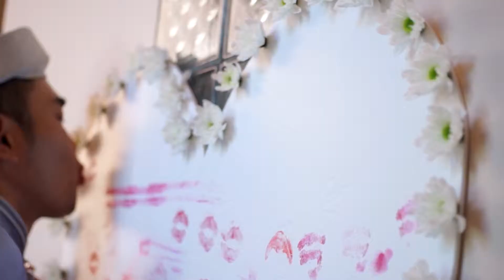QUAY PHÓNG SỰ CƯỚI | CHỤP PHÓNG SỰ CƯỚI CỰC ĐẸP GIÁ RẺ 1.5k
QUAY PHÓNG SỰ CƯỚI | CHỤP PHÓNG SỰ CƯỚI CHUYÊN NGHIỆP
SÀI GÒN LOVY MEDIA là đơn vị chuyên , có 10 năm kinh nghiệm trong quay phóng sự cưới, chụp phóng sự cưới.ĐT
ĐỘI NGŨ QUAY PHIM CHUYÊN NGHIỆP, ĐẾN TỪ CÁC ĐÀI TRUYỀN HÌNH VÀ CÁC CTY TRUYỀN THÔNG.
QUAY PHÓNG SỰ CƯỚI | CHỤP PHÓNG SỰ CƯỚI CỰC ĐẸP GIÁ RẺ
TẠI SAO LẠI CHỤP PHÓNG SỰ CƯỚI?
Quay Phóng sự cưới ghi lại từng khoảnh khắc, sự chuẩn bị cũng như diễn biến của ngày trọng đại trong đời bạn một cách chi tiết và chân thực nhất. Những giây phút trong ngày đám hỏi, ngày cưới, sẽ là những giây phút ý nghĩa và thiêng liêng nhất trong cuộc đời mỗi người chúng ta. Chụp phóng sự cưới sẽ giúp bạn ghi lại tất cả những khoảnh khắc ấy, với những cảm xúc tb thực sự của cô dâu chú rể, người thân, bạn bè, khách mời trong hai ngày trọng đại ấy. Đó là những khoảnh khắc mà nếu không ghi lại bằng hình ảnh hay phim ảnh  sau này ai cũng sẽ rất hối tiếc.
Thử nghĩ xem, sau này các con của bạn sẽ thích thú và hạnh phúc thế nào khi được ngắm nhìn lại những giây phút ấy?
 TẠI SAO CHỌN SAI GON LOVY MEDIA ĐỂ CHỤP PHÓNG SỰ CƯỚI?
SAI GON LOVY MEDIA là thương hiệu chụp ảnh cưới cao cấp uy tín nhiều năm tại TP.HCM. Không chỉ có tiếng với những bộ ảnh cưới chân thực, trong sáng, tự nhiên nhưng vẫn đậm chất nghệ thuật, SAI GON LOVY MEDIA vẫn luôn được các khách hàng đánh giá cao và tin tưởng lựa chọn cho những Clip phóng sự cưới. Là một trong những studio đi đầu tại HCM trong lĩnh vực phóng sự cưới, SAI GON LOVY MEDIA tự hào đem đến cho khách hàng những khung ảnh tự nhiên, giàu cảm xúc của những khoảnh khắc mà không phải photo nào cũng có thể nắm bắt và cảm nhận.
Bên cạnh đó, sản phẩm quay  phóng sự cưới của SAI GON LOVY MEDIA càng trở nên hoàn hảo hơn với sản phẩm in photobook cao cấp chất liệu giấy HD Luster mới nhất vừa được ra mắt cho mùa cưới 2018, chắc chắn sẽ là lựa chọn hàng đầu cho các cô dâu chú r

Quay phim cưới hỏi, Phóng sự Cưới, sự kiện là một việc rất hệ trọng trong cuộc đời mỗi con người chúng ta.Vì vậy chọn được một người quay phim, chụp hình đảm bảo chất lượng, uy tín là rất quan trọng.Trên thị trường hiện nay có rất nhiều dịch vụ quay phim, chụp hình và giá cả cũng rất phổ biến ...Hiểu được những trăng trở đó của khách hàng nên chúng tôi là những nhà quay phim, chụp hình chuyên nghiệp được đào tạo bài bản, công tác trong các đài Truyền hình,cơ quan chuyên ngành về điện ảnh. Chúng tôi sử dụng máy quay phim, máy chụp hình chuyên dụng nên cho ra hình ảnh rất mượt mà.

VÌ SAO GIÁ RẺ, MÀ HÌNH ẢNH CỰC ĐẸP , CHẤT LƯỢNG HOÀN HẢO?

Thông thường thì giá rẻ đi đôi với chất lượng kém, nhưng dịch vụ của chúng tôi thì khác. Gía rẻ vì chúng tôi không thuê mặt bằng,tự sản xuất từ đầu đến cuối như tự quay phim ,biên tập,dựng phim, làm kỷ xảo 3D, lòng nhạc ...và làm việc trực tiếp với khách hàng nên giảm 50% chi phí vì vậy giá`rất rẻ mà chất lượng hình ảnh cực đẹp .

GIÁ RẺ NHẤT-ĐẸP NHẤT-HÌNH CHẤT LƯỢNG NHẤT

 * Quay phim cưới hỏi, phóng sự cưới, quay phim hội nghị, sự kiện, sinh nhật, quảng cáo full HD…giá rẻ tại Tp.Hồ Chí Minh.

BẢNG GIÁ

Quay phim sự kiện, Hội Nghị full HD:  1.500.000đ

Quay phim Phóng Sự Cưới Full HD : 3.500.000đ/ngày.

(Quay theo phong cách mới lạ,trẻ trung, sinh động)

Quay phóng sự và truyền thống 2 máy :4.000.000đ/ngày.

Quay phim Cưới Hỏi Full HD Cực đẹp: 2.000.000đ/ngày.

Quay phim sinh nhựt, thôi nôi, hội thảo  full HD :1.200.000đ/buổi

Tất cả dùng máy quay phim và chụp hình chuyên dụng nên cho hình ảnh cực đẹp.

Quay phim cưới hỏi 1 ngày ra DVD:  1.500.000đ/ngày

(khuyến mãi tặng 1DVD gốc )

Quay phim cưới hỏi 1 buổi ra DVD:   9 00.000đ/ngày

Đi tỉnh cộng thêm 300.000đ, truyền hình trực tiếp tại nhà hàng 600.000đ/1tiệc

Chụp hình phóng sự cưới cực đẹp:   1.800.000đ/ngày

Chụp hình giao file trọn gói 1 ngày:  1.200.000đ

(không giới hạn số lượng hình)

Chụp hình 9.000đ/tấm hình +album+CD hình gốc

GIÁ RẺ MÀ CHẤT LƯỢNG HOÀN HẢO
Cam kết không chất lượng t không nhận tiền.

Uy tín - Chất lượng - Chu đáo - Tận tâm - Đúng giờ.

KHÔNG NGẠI ĐƯỜNG XA,MIỄN LÀM HÀI LÒNG QUÝ KHÁCH.
ĐC :145 TRƯỜNG CHINH , TÂN BÌNH, TPHCM